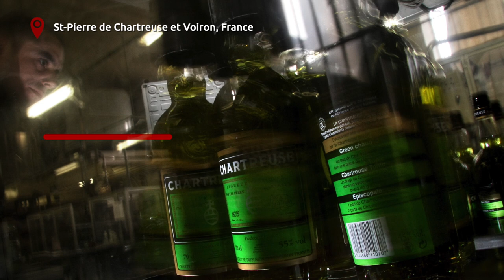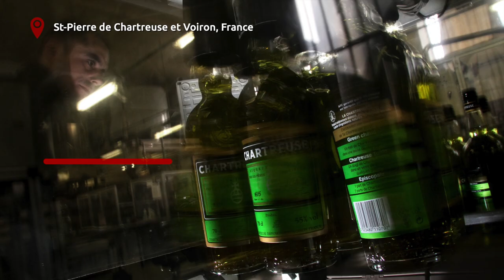minute Zeppelin - CHARTREUSE, L'ELIXIR MONACAL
France, St-Pierre de Chartreuse et Voiron. La légende disait vrai. La liqueur Chartreuse est un intouchable secret gardé par une poignée d'hommes reclus dans un fabuleux monastère. Seuls deux moines savent comment assembler les 130 plantes qui la composent. Mais pourquoi vouloir en savoir plus ? La Chartreuse ne connaît pas de concurrence sérieuse et aucun produit n'a jamais égalé l'impénétrable recette. On ne sait rien et c'est pourquoi l'élixir n'a pas fini de nous surprendre.